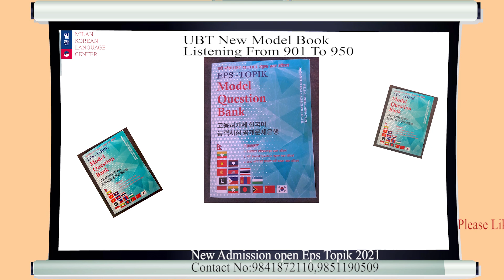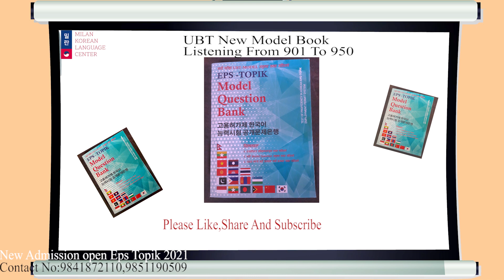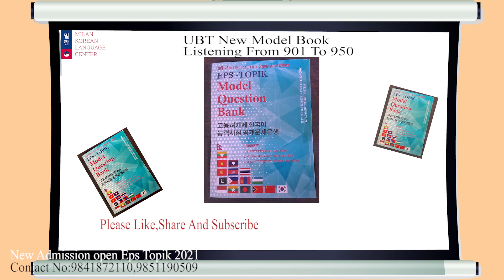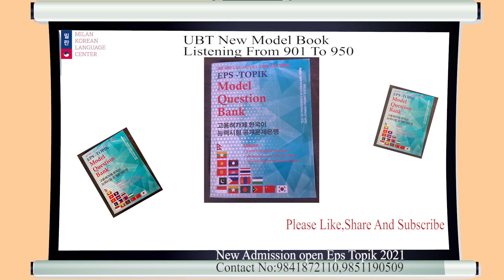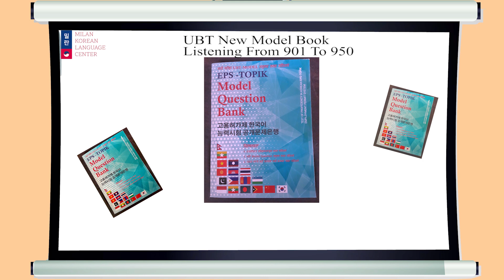UBT Model Question Bank Listening From 901 To 950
Available here 1 to 60 chapter Videos of Korean Language. These Videos are indicated to Korean Language Student who are willing to get a work permit in Korea.